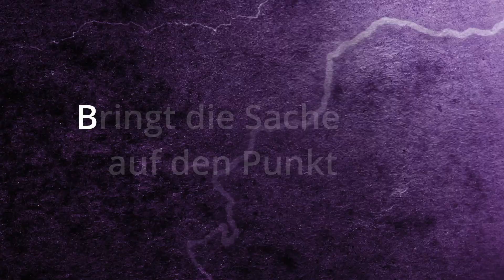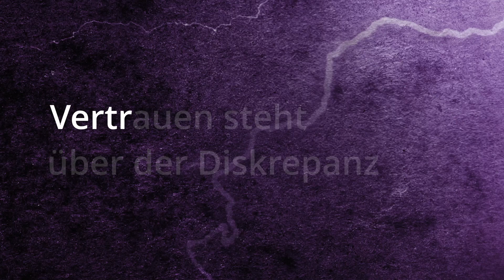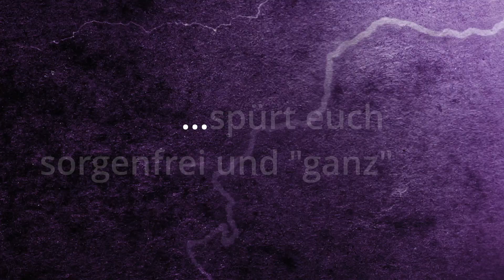Robert Franz:Zensierte Version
Ein Pfeiffen bedeutet manchmal mehr als Worte.Wer mich kennt der weiß das ich niemals aufgebe.Für Original Version 2 Wochen Sperre.Die CD kostenlos unter ab 15 November 2021 Alles Liebe Robert Franz